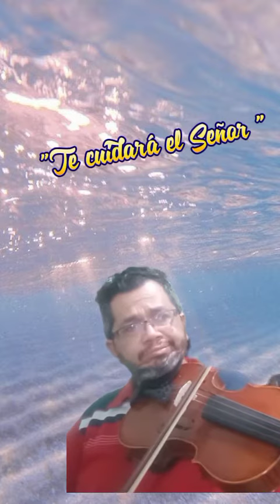"Te cuidará el Señor"